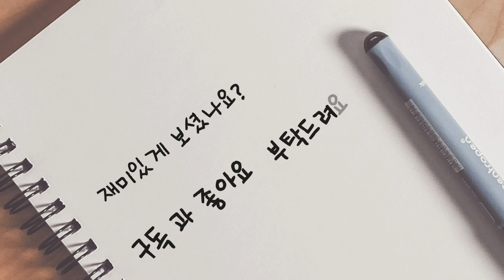TK800디스플레이키 / 캐스퍼디스플레이키 개조 / 근접도어 / 스마트키수리 개조 모든스마트키 / 디스플레이키diy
캐스퍼디스플레이키 개조
카톡 아이디로 친구추가  wonydiy 문의주세요!

BMW 320D디스플레이키
미니쿠퍼 컨트리맨디스플레이키
디스플레이키개조 수리